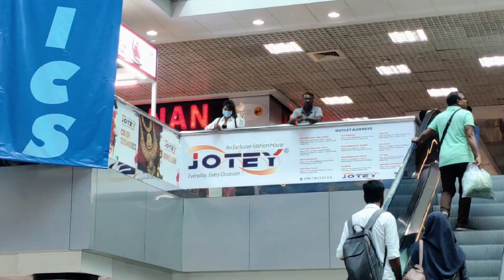Buying New I Phone 14 Pro Max | Aanfi Sinha | Pronomi Nafi | New Vlog | Apple Empire BD ✅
Aslamoalaikum Everyone
Today we are going to visit Apple Empire BD ✅  🥳
Hope you all are enjoying it.  ✅

Shop Address :
 EMPIRE BD ✅
Level 5 Block D Shop 58
Bashundhara City Shopping Complex,Phanthopath, Dhaka

🔥Welcome to "Symon Shezan" YouTube channel.
Myself Symon Shezan. I'm 22 years old. I love to making videos about my lifestyle, traveling, riding bike etc.
 whatever I could catch on my camera that I can share with you guys.

🔥 I Shoot this video By (Redmi k20 Pro) And Edit By Kinemaster premium

🔥Symon presenting new all type of regular Vedio content .

🔥***ANTI-PIRACY WARNING *** This content is copyright to Symon Shezan.Any unauthorized reproduction, redistribution or re-upload is strictly prohibited of this material.Legal action will be taken against those who violate the copyright of the following material presented !

Vlog is for fun, not to hurt anyone.